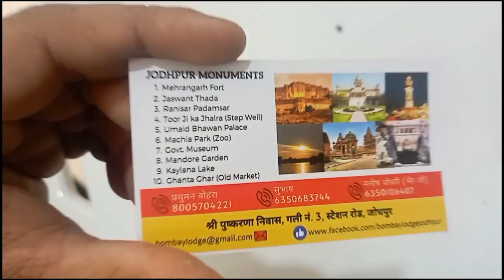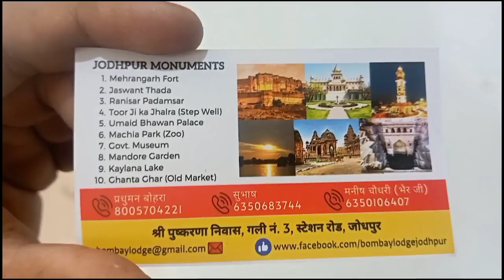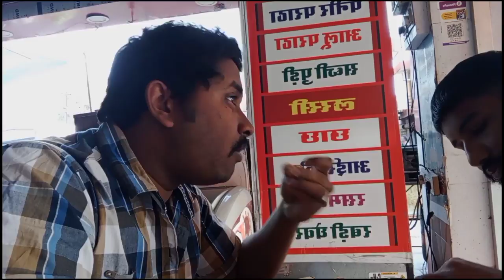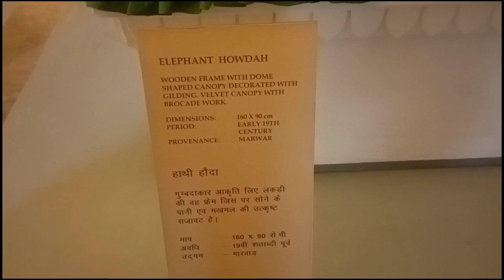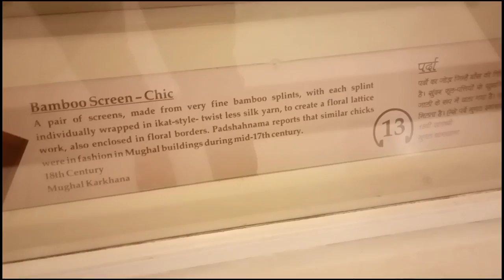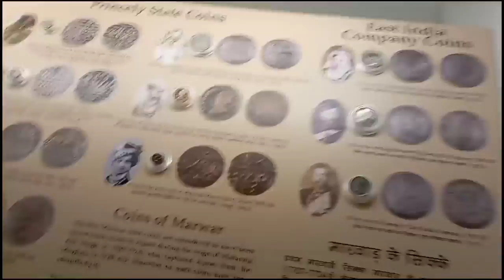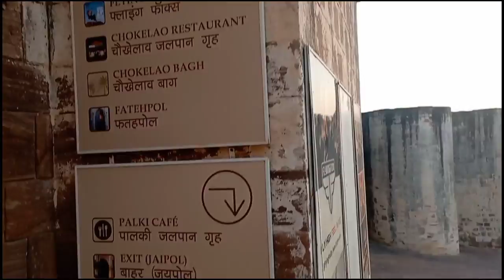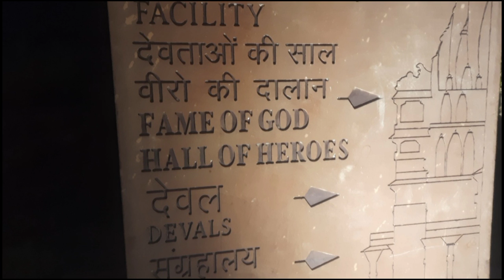Vlog 04 - Rajasthan Trip | Full Jodhpur Trip | Part -01 | Unplanned Trip | Mobile Vlogging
Jodhpur is a city in the Thar Desert of northwest Indian State of Rajasthan. It's 15th Century Mehrangarh fort is a former palace that now a museum, displaying weapons, paintings and elaborate royal palanquins (Sedan Chairs). This city is iconic for its shade of blue. Also we can see their Toorji ka Jalra which is purely peaceful to watch, with stepwell of 300 meter depth and steps followed till end. Also followed by a big market that is Ghanta Ghar also known as old market of Jodhpur is delight to watch and purchase some cool traditional stuffs. We also visit the Mandore Garden which carries a lot of History within. Inside there is big garden, historical museum, beautiful fountain. It is 09km away from Jodhpur city and pure immense to watch.
I also Want to recommend:
1. Mahadev Travels - For providing us vehicle on rent starting from just 300rs per day with helmet. You just have to submit the Aadhar card for the security purpose. Location 200meters Away from Jodhpur Station.

2. Bombay Hotel & Lounge - For Providing us comfortable stay for one day including 02 single beds, Geyser, A/c, Restaurant service for just 600rs Per Day. Location 200 meters away from Jodhpur station.